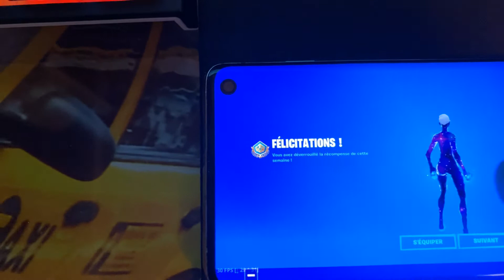J’ai gagné le skin éclaireuses galaxie Fortnite